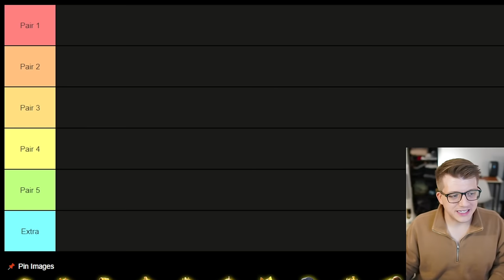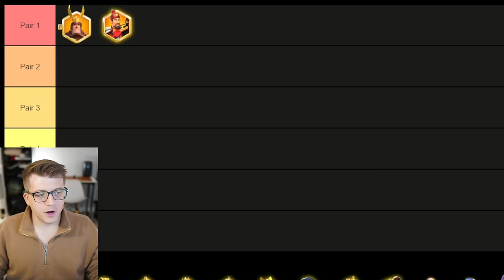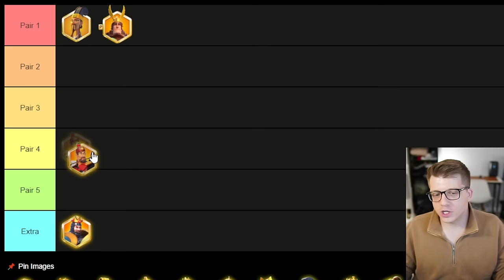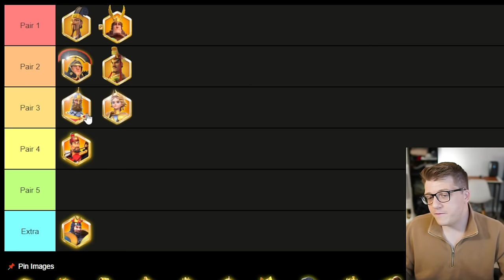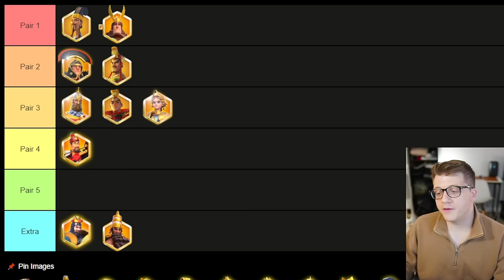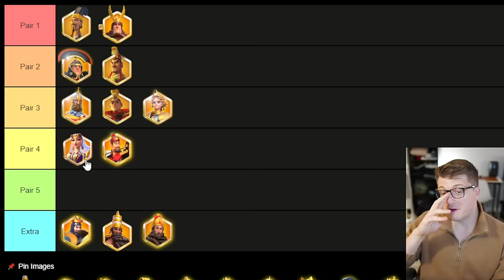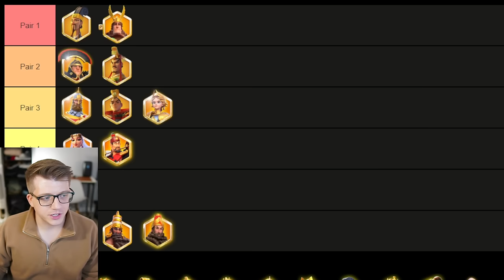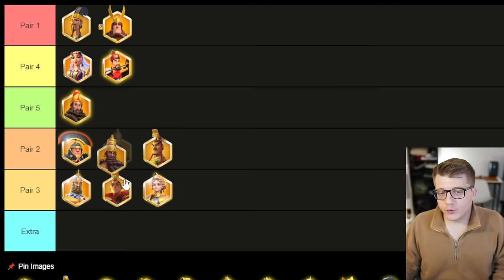Rise of Kingdoms F2P ARCHER GUIDE: Commander Investment Order, Equipment, & Armaments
Chapters:
0:00 Updating My Archer Guide for 2024
0:51 What Is An ARCHER MAIN?
2:13 Best Civilization
3:46 Best City Skins UPDATE
6:10 Best Epic Commanders
7:14 First Legendary Commander
8:27 Get YSG or Not?
11:54 1st Army - Archers
14:36 Best Relic in Museum
17:38 2nd Army - Infantry
20:28 3rd Army - Cavalry
23:20 4th Army OPTIONS - Archers
27:33 3 Archer March Lineup
28:28 Archer Equipment
32:30 Iconic Priorities
33:13 Armament Priorities